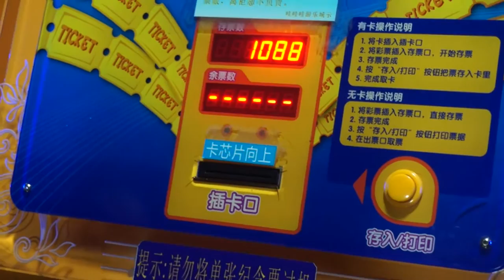VLOGGING IN CHINA IS WEIRD ( My First Vlog!!) EdzTV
Thanks you're awesome.